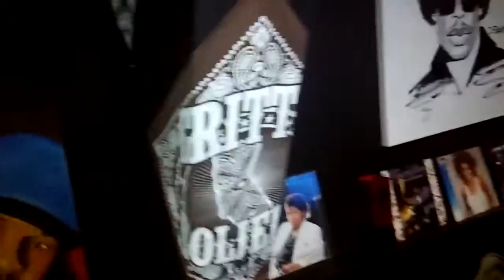Bad Azz at Gritty Style Studio with Frank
Chillin with my family in La (Bad Azz at Gritty Style Studio with Frank and Big Rich )nuttysnap,